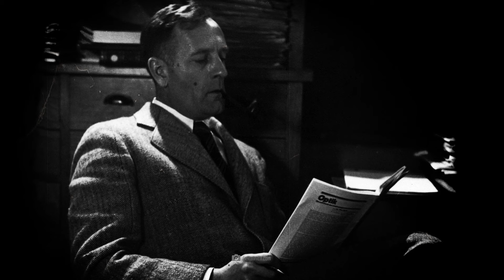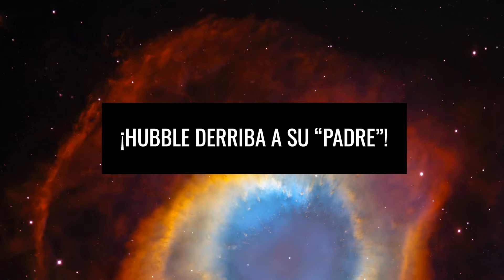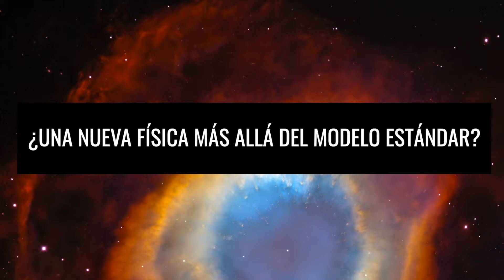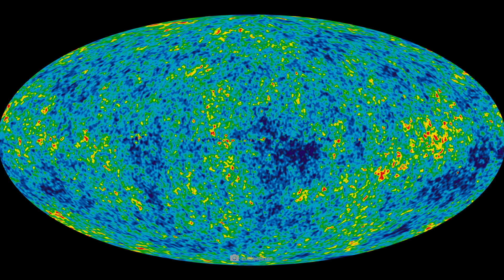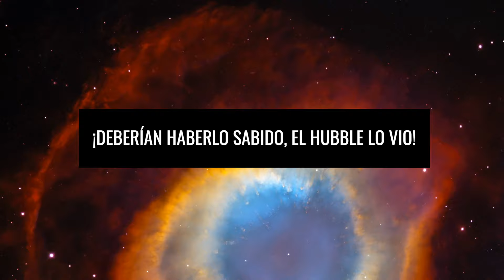¡Hubble acaba de confirmar que nuestra física está rota!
Este telescopio ya no estaba en el radar de nadie, ¡pero el Hubble acaba de confirmar que nuestra física no funciona! El viejo telescopio espacial inició el cambio en la física hace años, pero nadie se dio cuenta. Edwin Hubble, el astrónomo que dio nombre al telescopio espacial más exitoso de todos los tiempos, nos trajo una nueva visión del universo y muchas teorías posteriores sobre sus orígenes 100 años antes de que se lanzara el telescopio que lleva su nombre. Más tarde, fue el telescopio que lleva su nombre el que puso en duda los mayores logros del astrónomo.